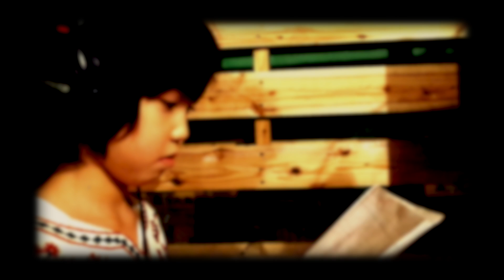またあしたあおう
『またあしたあおう / Ayumi Nakamura & Lico』
Ayumi NakamuraとLico Nakamuraによるカジュアルミュージック。
見た夢についてうたうLico作詞作曲／ボーカル曲”またあしたあおう”、デュエット曲”You’re in my air”収録。

【Ayumi Nakamura & Lico】
国籍・ジャンルを問わず日常的に人、ファッション、音楽に触れる。一児の母と愛娘。